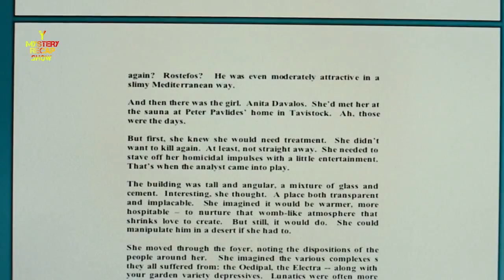A psychologist wanted to treat an eccentric woman, and suddenly he found himself a psycho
This is a summary of Basic Instinct 2 movie on Y Mystery Recap Show channel, a horror , crime , and Thriller  movie directed by Michael Caton-Jones and written by Leora Barish and Henry Bean. The film is a sequel to the 1992 film Basic Instinct, and stars Sharon Stone reprising her role as Catherine Tramell, a successful novelist who becomes the prime suspect in a murder investigation led by a British psychiatrist, played by David Morrissey.

Catherine Tramell becomes the suspect when her boyfriend is found murdered. Psychoanalyst Michael Glass examines her, but with every session, he is entranced by her seductive and manipulative nature.